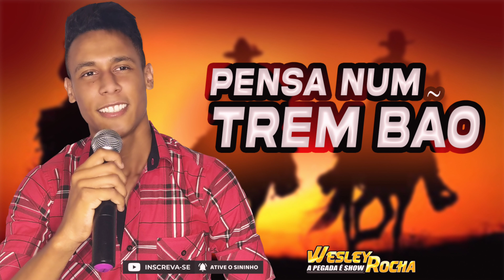Wesley Rocha - Pensa Num Trem Bão